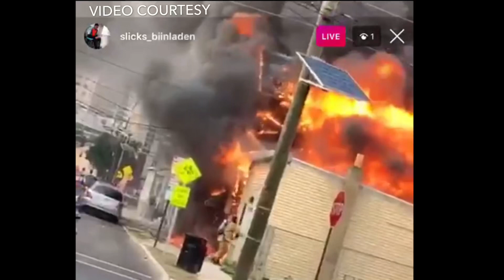VIDEO: 2 alarm fire on Joycekilmer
New Brunswick, NJ: The Fire started on an abandoned house at around 7:25pm near the intersection of Joycekilmer and Townsend then expanding into another home. At least 3 families were displaced as a cause. Including young children and their pets. The fire is still under investigation.